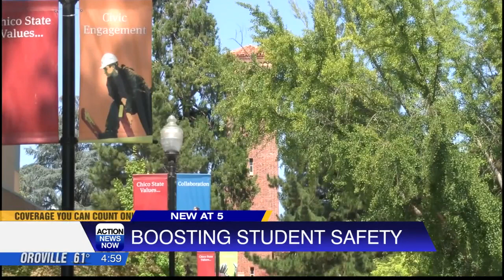Boosting student safety amid Hamas-Israel crisis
University Police Chief Chris Nicodemus told Action News Now they have been increasing patrols and standing guard outside Chico State's Jewish student union--Hillel whenever it holds events